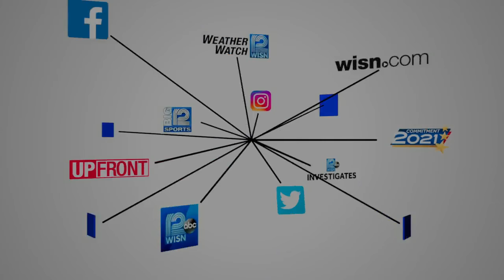'Go Red for Women' celebration to raise awareness for heart disease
The American Heart Association's Go Red for Women celebration is this week.